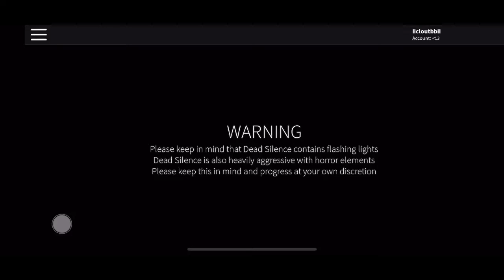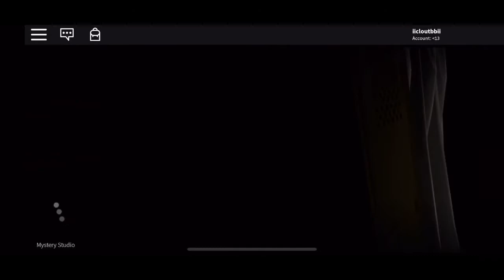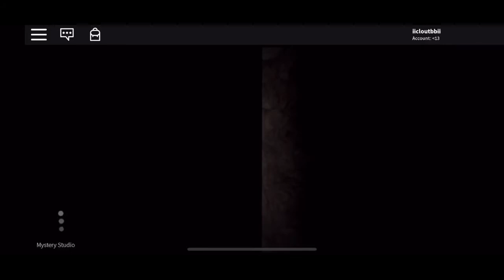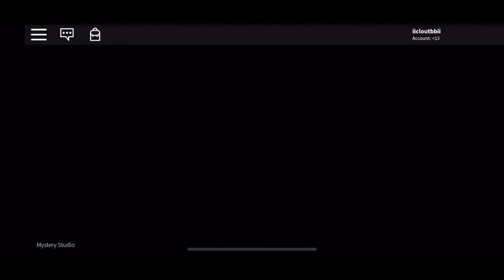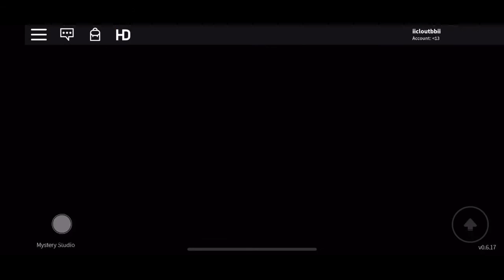Callable with Starz and Anais lindsey